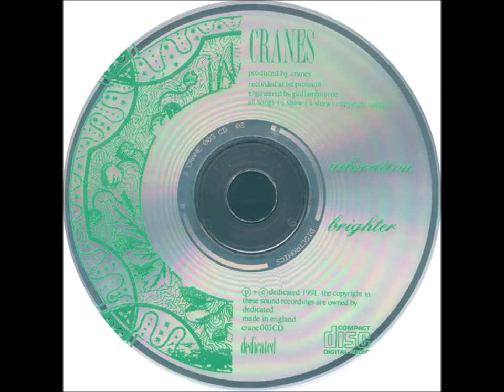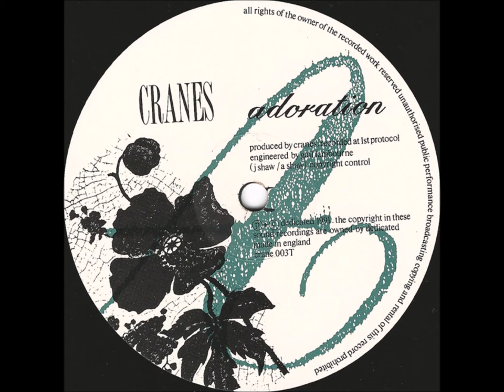Cranes – Adoration-Full 12", Single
Label: Dedicated – CRANE 003T, Dedicated – crane 003T
Format:
Vinyl, 12", Single, Limited Edition, 45 RPM
Country: UK
Released: May 13, 1991
Genre: Rock
Style: Alternative Rock, Indie Rock
A  Adoration
B  Brighter

    Published By – Copyright Control
    Recorded At – First Protocol
    Pressed By – EMI Records
    Distributed By – Rough Trade

    Design – Robert Coleman (4)
    Engineer [Engineered By] – Gail Lambourne
    Lacquer Cut By – JA*
    Producer [Produced By] – Cranes
    Words By – A Shaw*
    Written By [All Songs] – J Shaw / A Shaw

Promoted as a limited edition including free colour poster.
Catalogue number CRANE 003T on the rear sleave, crane 003T on the labels.

Recorded at 1st Protocol.
All songs Copyright Control.

Made in England.
Distributed by Rough Trade in the U.K.